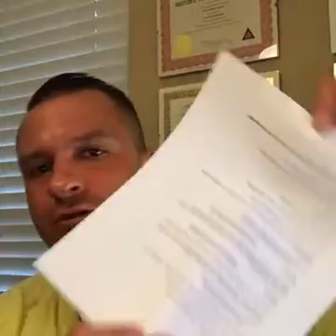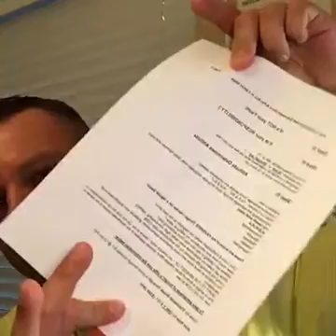How To Eliminate Self Sabotage Once & For All PART 2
How to ELIMINATE SELF SABOTAGE once and for all-Part 2
Are you STUCK? Tired of being FAT? Tired of having POOR Relationships and not sure what to do to experience all of what you truly desire in life?
Join me now for your exact solutions to Be Your Best!
Step 1)
-Get started with my 7 FREE Grocery Store Videos below, get our family updates and my work book for tonight's training
Step 2)
-Take advantage of my EMOTIONAL BREAKTHROUGH Series Now for a Limited Time for ONLY 197$-($300 OFF)
Use the code:
Emotion197
Bonus #1)
-Chris's Grocery Store Secrets Training - FREE ($97 Retail)
Bonus #2)
-You get a FREE 1-1 call w me to discuss your exact situation! ($500 retail)
BONUS # 3)
-You get added to our Secret FB Group for added Support!
*message me after you enroll to set our time to connect!
I am super enthusiastic for you!💪💥🚀🎯👊🍏🙏